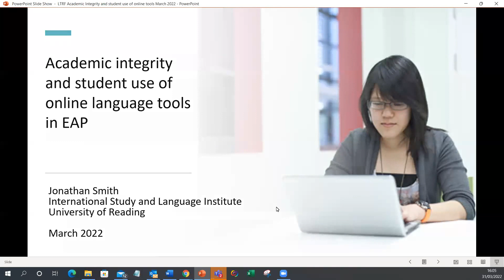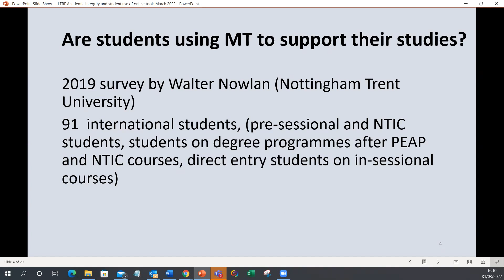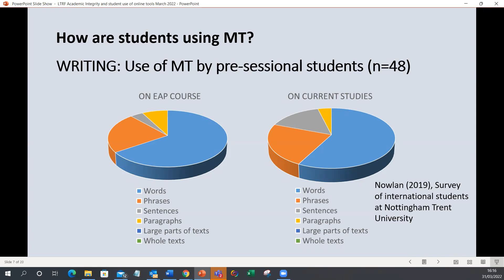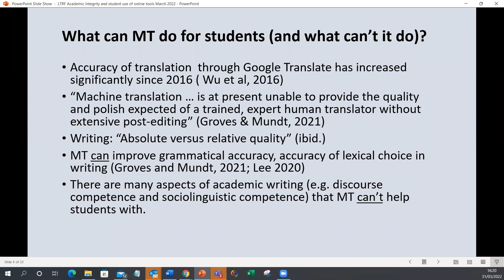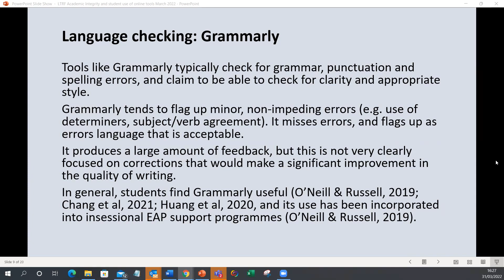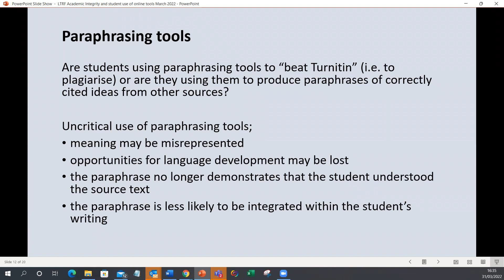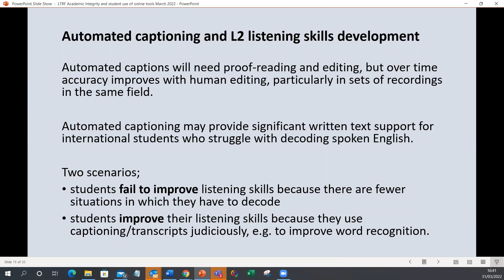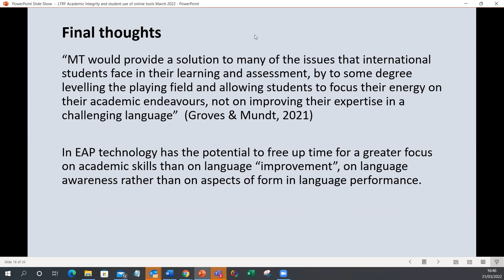TELSIG webinar with Jonathan Smith